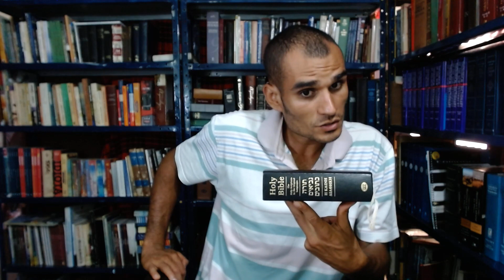A Bíblia um livro antigo ainda serve ?